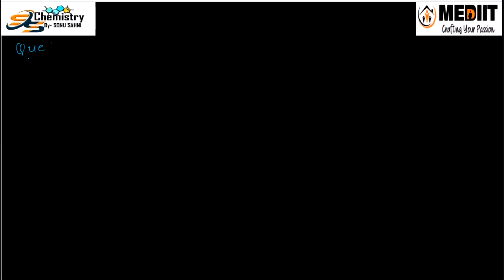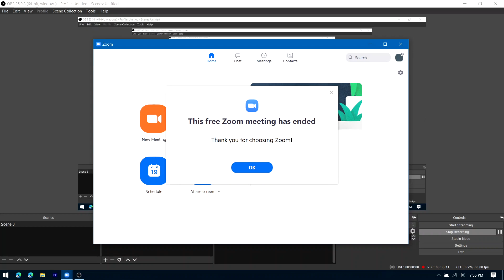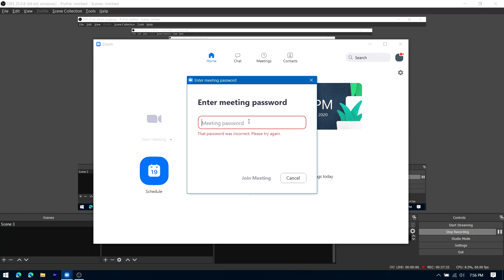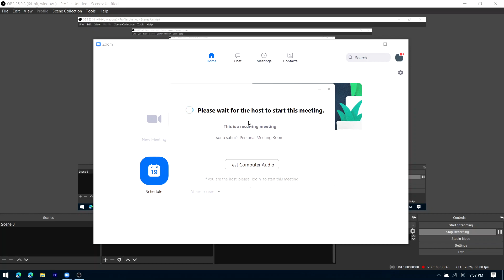mediit chemistry 28-8 hydration energy lattice energy comparison